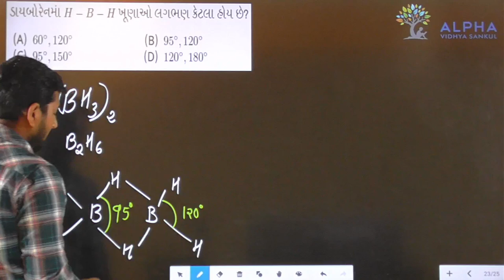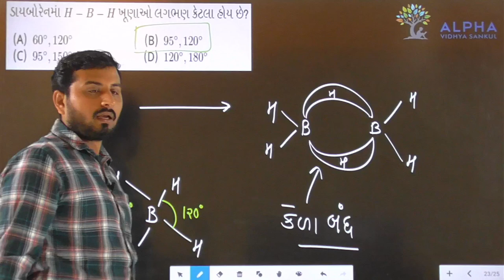Paper 1 | Section A | Que 23 | Chemistry | Std. 12 | Alpha Vidhya Sankul | in Gujarati by J K Sir